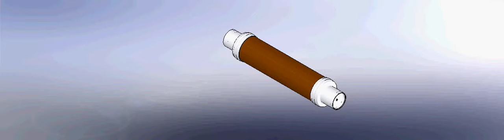FUSÍVEL HH | Radar Industrial